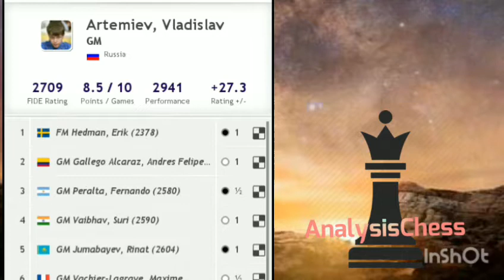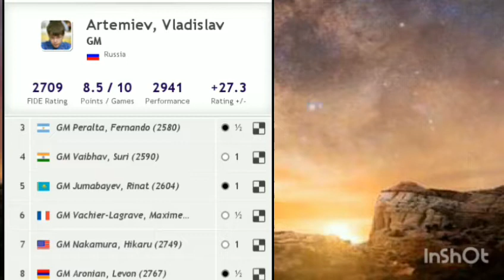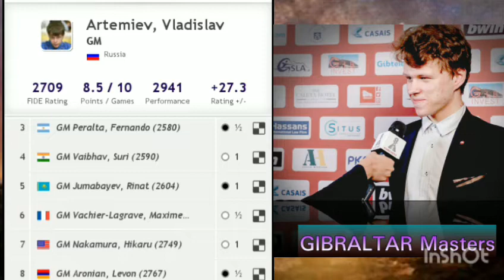ARTEMIEV VLADISLAV wins 2019 GIBRALTAR MASTERS festival unbeaten artemiev vs nakamura